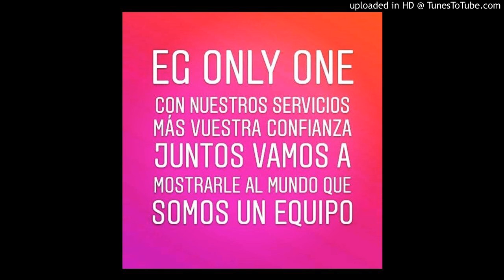Ela nguema ganster_paracaídas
Son paracaídas